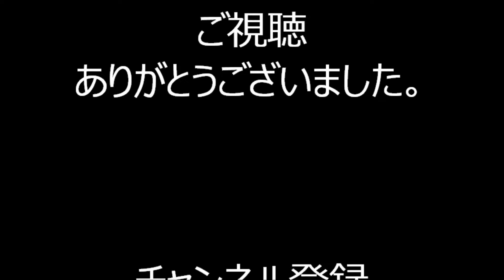2019年東京都中央区・べったら市盆踊り⑭ 東京五輪音頭２０２０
2019年10月19日・20日に東京都中央区にある宝田恵比寿神社周辺で行われた「日本橋べったら市」のイベントの一つ「べったら市盆踊り」の様子です。

2019年べったら市盆踊り

2019年根津神社盆踊り

2019年黒門小学校盆踊り

2019年浅草東本願寺盆踊り